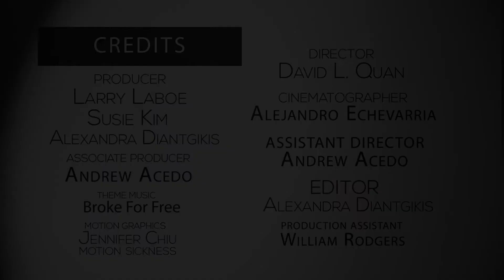NFMLA Stage 5 Filmmaker Interview | Amy Barham